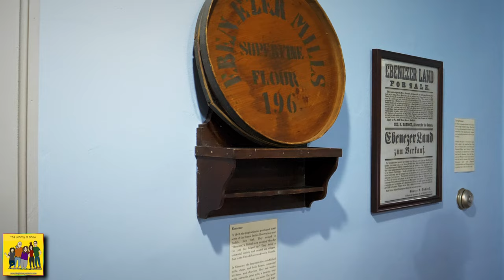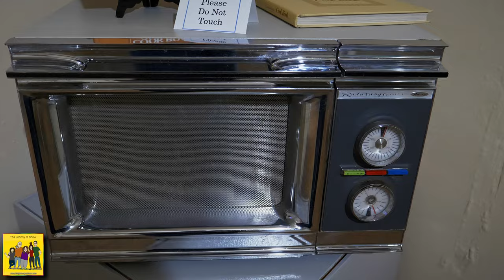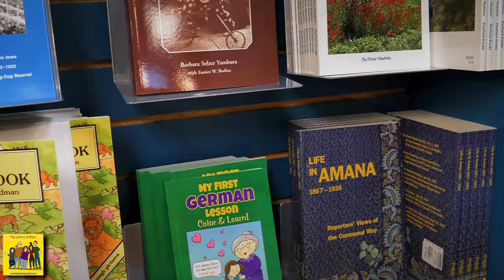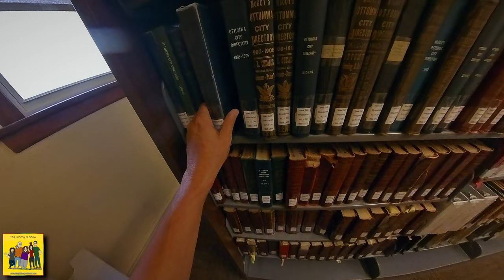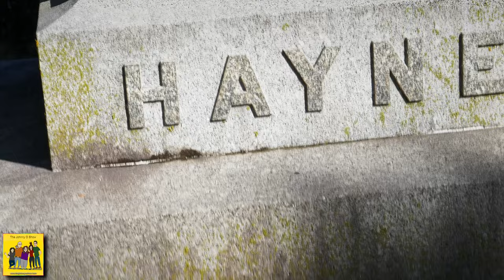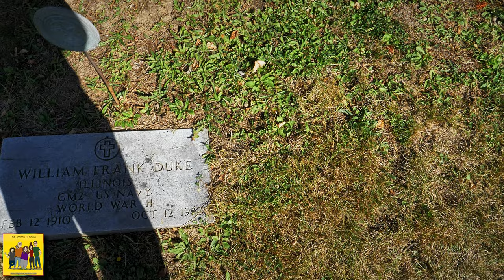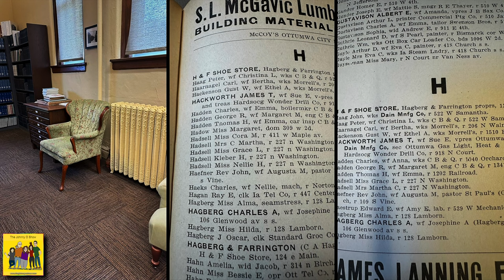Ep. #933 Mom's Midwest Adventure: Exploring Amana & Ottumwa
Join us as we share a heartwarming journey through Iowa with my mom! We spent quality time with family and friends, explored the charming Amana Colonies and Heritage Museum, and visited Ottumwa. From touring an ancestral home and diving into genealogy at the library, to paying respects at a local cemetery, each stop offered a meaningful connection to our roots. We capped off this memorable trip with a delicious dinner at Ohana Steakhouse. It truly was a wonderful time with my mom!